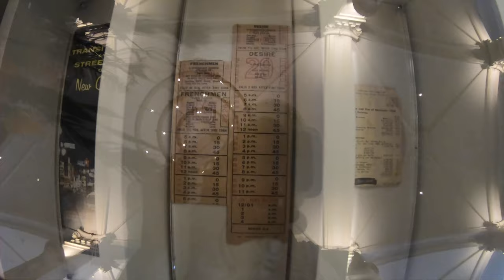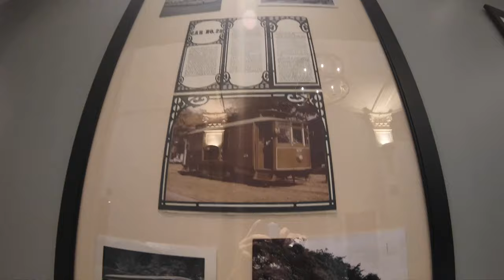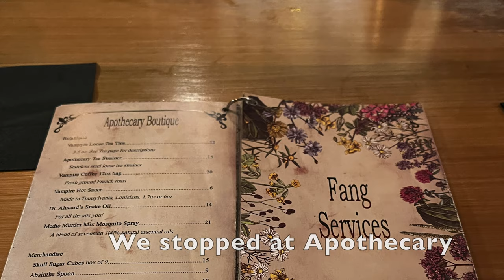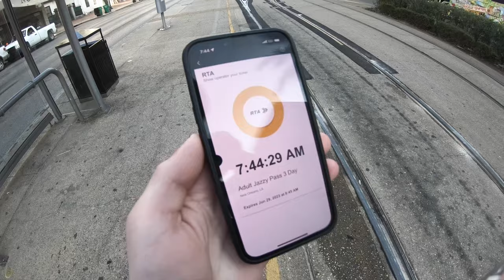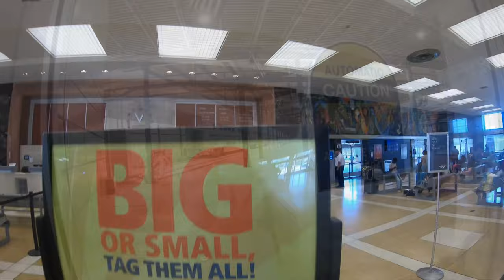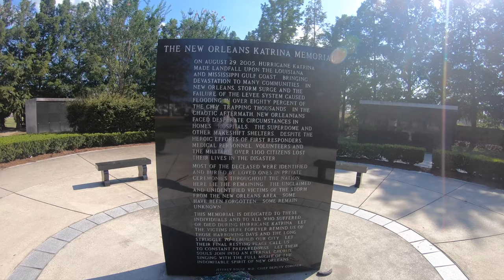New Orleans Vlog 2023